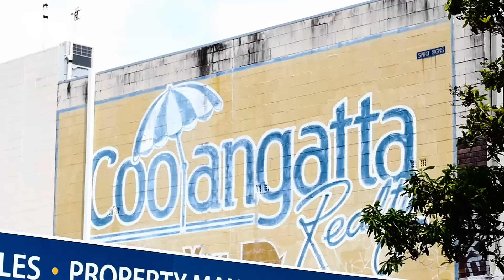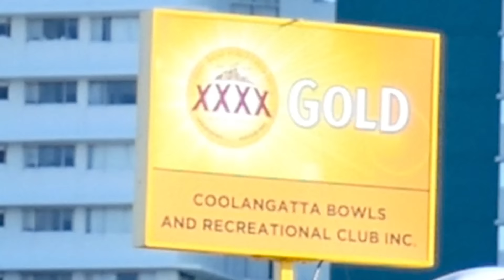RADICAL TIMES || GOLD COAST || 2016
They came from every corner of the globe. Boardriders united by the mountain and the wave. Traveling from Australia, America, Indonesia, New Zealand, Mexico, Hawaii, France, Morocco, Tahiti and Spain. 16 frothed-out international grommets here to share the line up with their heros. The future of Championship Tour surfing; Mikey Wright, Zeke Lau and Leo Fioravanti. Current World Title runners; Jeremy Flores, Matt Banting, Wiggolly Dantas and Kanoa Igarashi. The legends of the sport; Matt Hoy and Mark Richards, here to make sure surfing still has rock & roll. Power surfers, big wave surfers, and skaters who are now committed surfers... all on Gold Coast shores.

They came to get stoked and feel the high. The same high we all get from the ocean. The one we get from the cheer of the crowd or the hoot of a friend down the line, just as we drop in. And although the salt has washed off, the scaffolding has been pulled down, and the crowds are returning to normal, the buzz is still here…they were some Radical Times.

Footage: Vincent Kardasik  |  Jimmy Graham  |  Wade Carroll
Edit: Wade Carroll